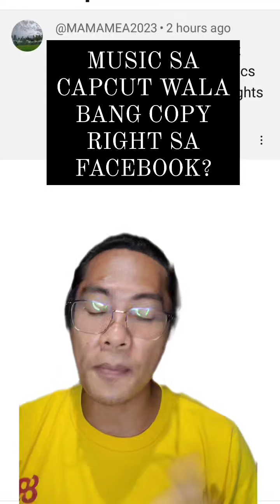WALANG COPY RIGHT MUSIC SA CAPCUT DAPAT ALAM NITO TO!